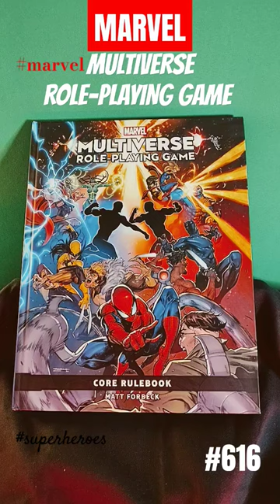Marvel Multiverse Role-Playing Game ttrpg by @mforbeck for @marvel. Enter the Multiverse, 616.